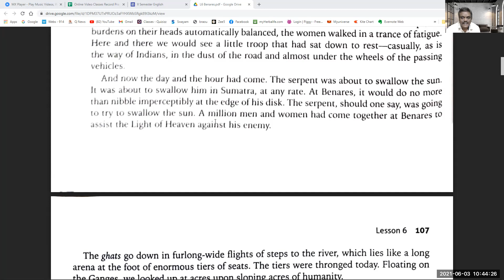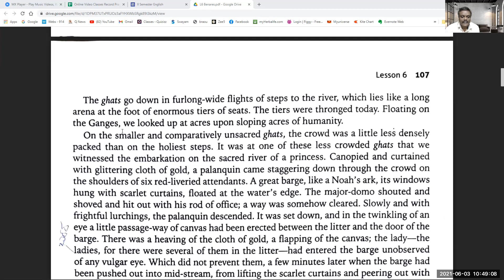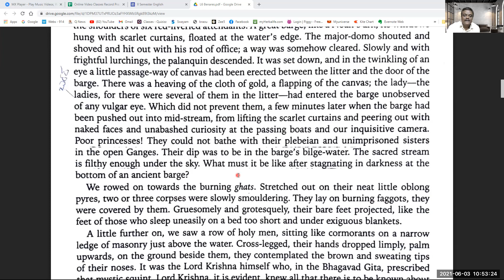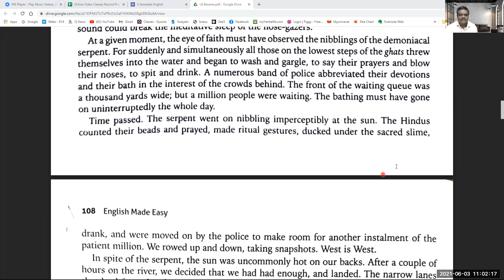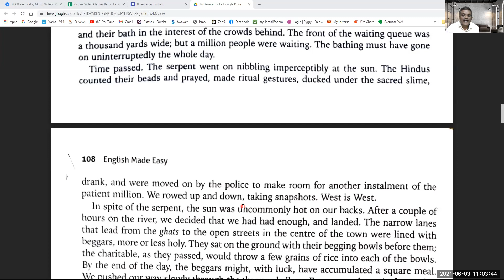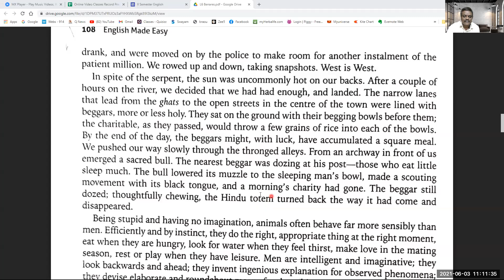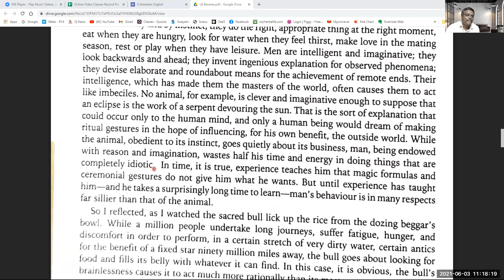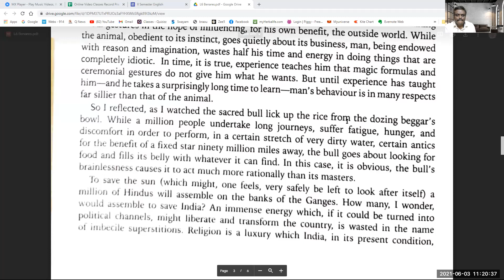Zoom online classes for II Semester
Prose: The Benares